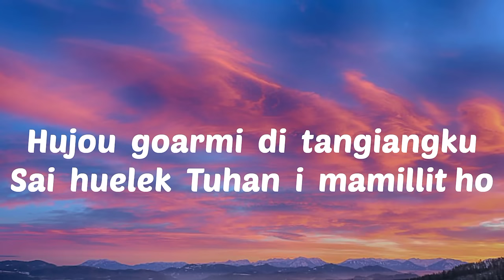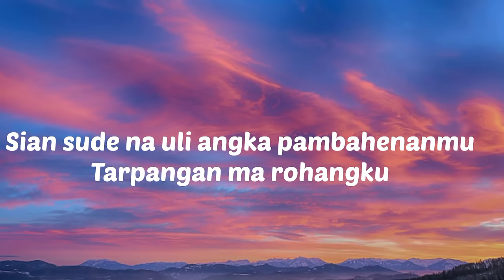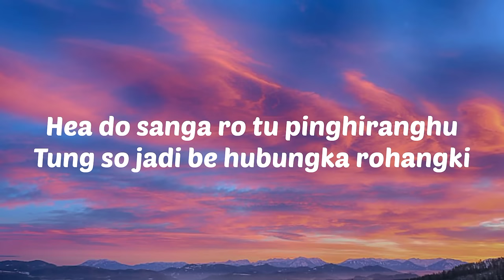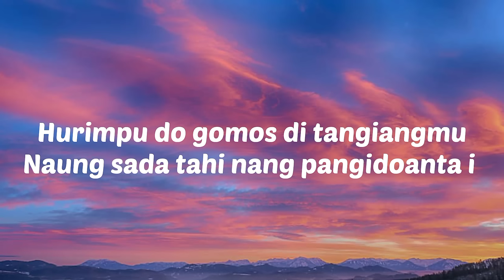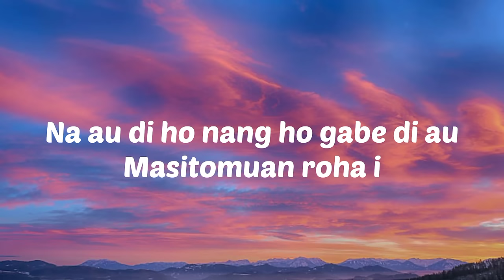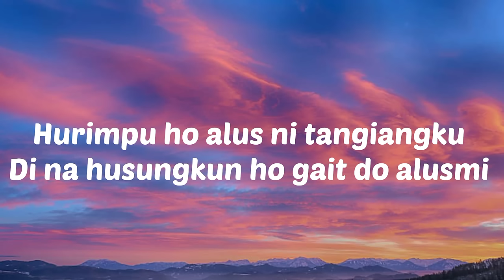👉LIRIK LAGU TERBARU - OSEN HUTASOIT - HU JOU GOARMI🎊